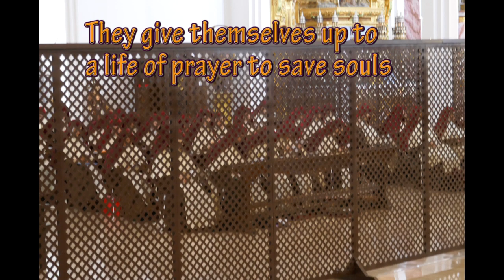The religious of the, One, Holy, Catholic, Apostolica and Palmarian Church, 1st Part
One, Holy, Catholic, Apostolic and Palmarian Church.
Order of the Carmelites of the Holy Face in company with Jesus and Mary.

Official video of the Holy Palmarian Church.
Avenida de Jerez 51, El Palmar de Troya, 41719, Utrera, Seville, Spain.